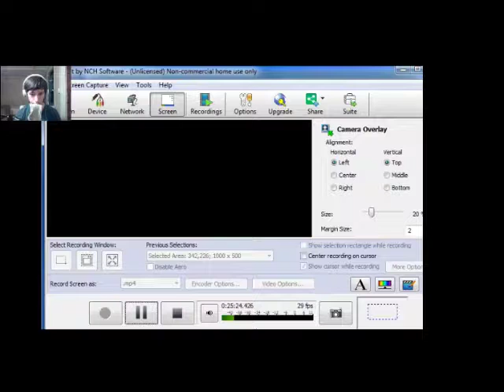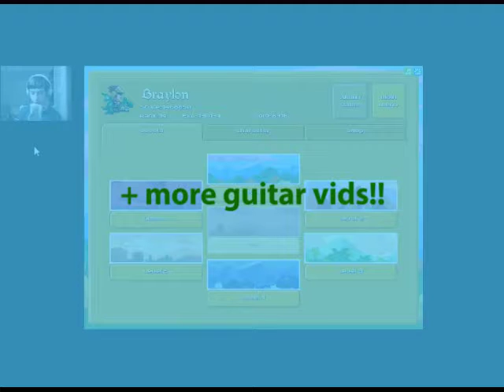Sky Fyre Ep. 3!!! THIS ONES FINALLY GOOD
The stars aligned in a holy way creating a beam of blessedness over my computer and myself and I recorded and edited a bearable video!

Snap me: bray_stuart